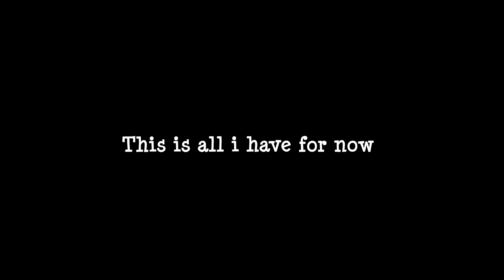MAXING BUS + SOME RECORDS 🤪 | Hill Climb Racing 2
DC:

[$B] Fl∆meF!R£#4076

Like + Sub & 🔔